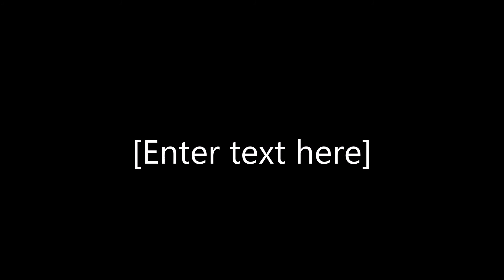Happy Tree Friends Rant - "HTF Rant" from the Mark Meyer Archives, Circa 2017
Might upload some old videos from the Mark Meyer Archives™
This video is from 2017, & the reason it went un-uploaded is likely due to the lack of pictures/visuals. I decided to upload it now for you all to enjoy/hate! So enjoy the video/mentally dislike it! (since YouTube got rid of dislikes)